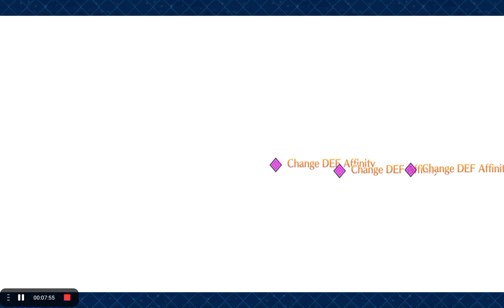FGO Lost Memoirs: Return to France!!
Okay Jeanne round Two and this time I'm going to destroy you!. Now bring me Gil de Rey or. or...*face palm* why is black beard here. LOBO Sick the pirate.

omg was not expecting Black beard to show up was he even in orleans but as allways thank you for stopping by watching please like comment and subscribe and I hope you enjoyed